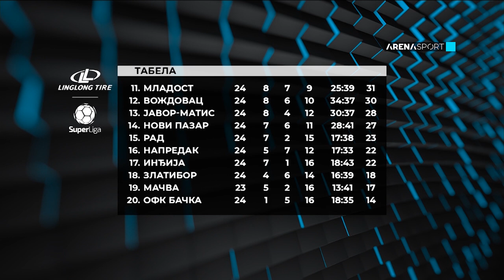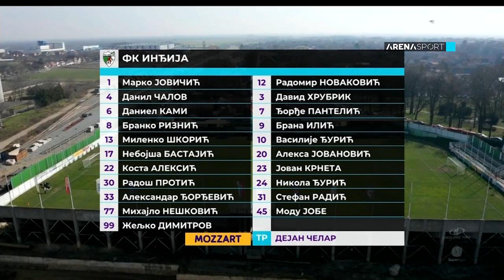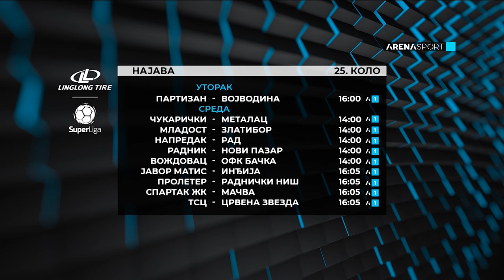PREGLED KOLA SUPERLIGE SRBIJE: Gost Jovan Vlalukin / 01.03.2021.